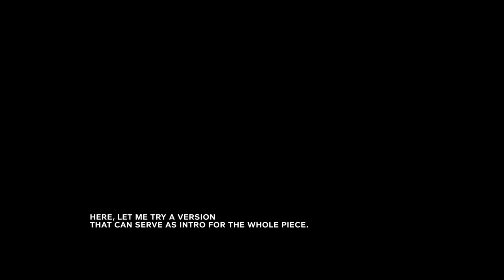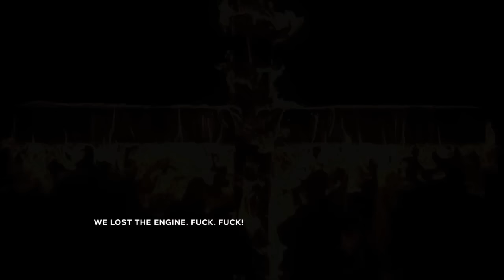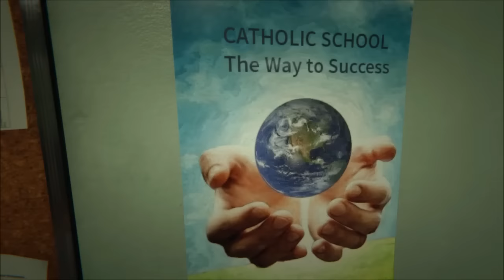Shitstorm V: Shitsurrection - OUTLAST II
"My breath was tearing through my lungs as I hobbled as fast as my legs could carry me; my left was bleeding bad and leaving trails of crimson behind that were oddly glowing in the pale moonlight of the Arizona sky. I had no idea where my wife was, but at the moment I had to focus on myself or she'd be lost forever in this insane place...something I didn't want to think about. I had read up about cults before...but I don't think I could have ever been adequately prepared for what I found here...the hot sticky smell of decaying carcasses, the incessant buzzing of flies gorging themselves on the feast laid before them...it was all too much. I had to keep running though, or that insane mob would find me, and I assumed I'd be tossed into that dark hole with the rest of their victims. As I ran, I noticed I was coming up to a shadowy area flanked by trees on either side and I looked up; clouds had just moved over the moon, drastically cutting down on visibility..."Good" I thought, it would be harder for them to find me...but then I realized it would be next to impossible to see MY pursuers as well. I reached into my bag and pulled out my camera and flipped on the nightvision mode, rivulets of sweat pouring down my forehead as I did so. I held up the camera and saw the ghostly green images of the world around me coming into view...I swallowed...not sure if I would outlast the night...outlast this horror."